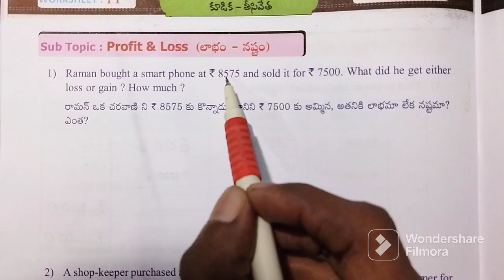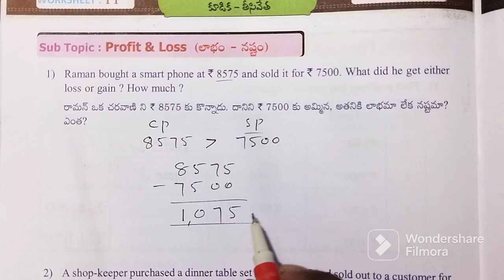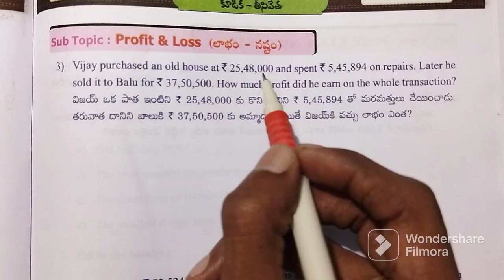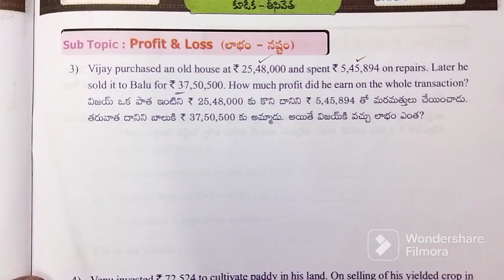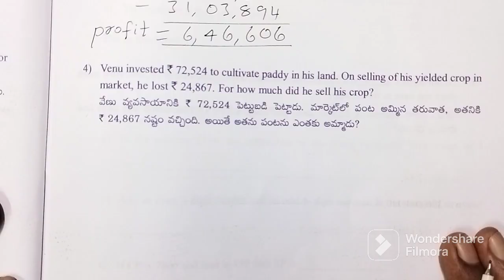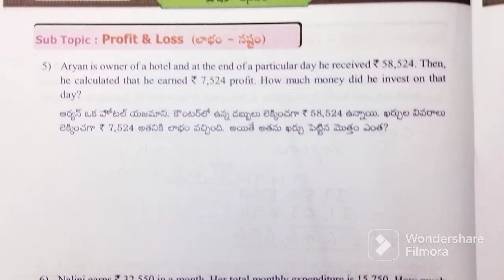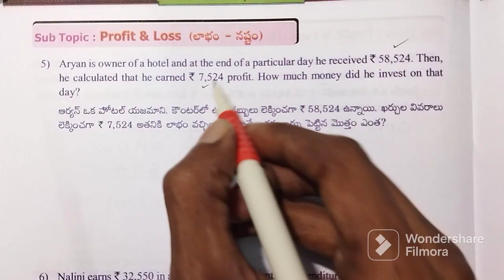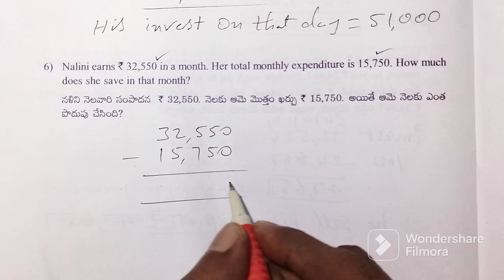AP 5th Class maths | Addition & Subtraction | Worksheet - 11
Class : 5

Sub : Maths

Sem : 1

Unit - 3 : Addition and subtraction

Worksheet : 11